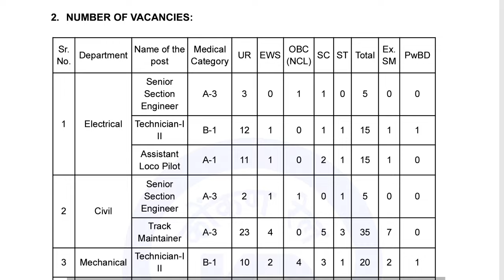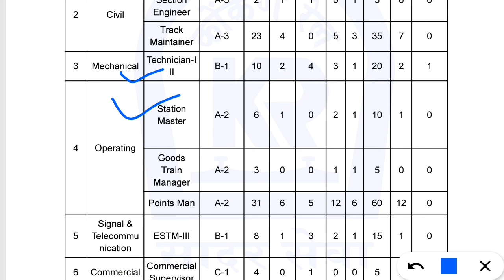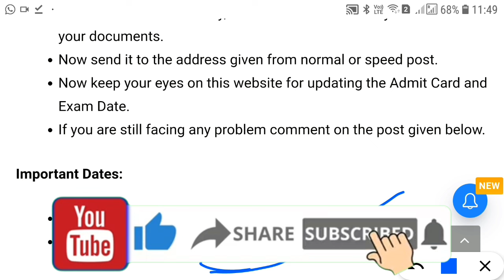RRB TTE New Vacancy 2024 | Railway NTPC TC Vacancy 2024 | Railway Ticket Collector Bharti 2024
Yours Quaris-
रेलवे नई भर्ती 2024
रेलवे नई भर्ती
रेलवे की नई भर्ती 2024
रेलवे की नई भर्ती
 रेलवे में नई भर्ती
रेलवे की नई वैकेंसी
रेलवे स्टेशन नई दिल्ली
नई रेलवे
railway news
railway new vacancy 2024
how to railway ticket booking online
how to railway job apply
how to railway wifi connect
how to railway ticket cancel online
how to railway track change
how to railway ticket booking online in telugu
how to railway jobs
how to railway ticket booking online in kannada
how to railway ticket booking
how to railway jobs in telugu